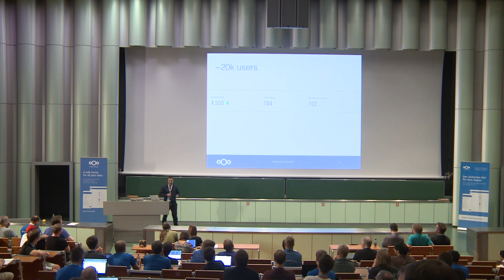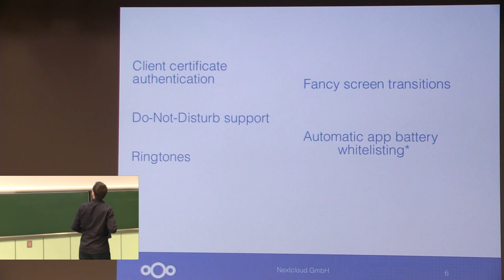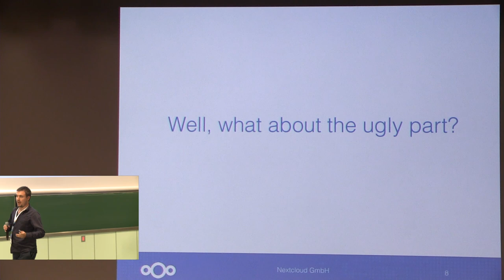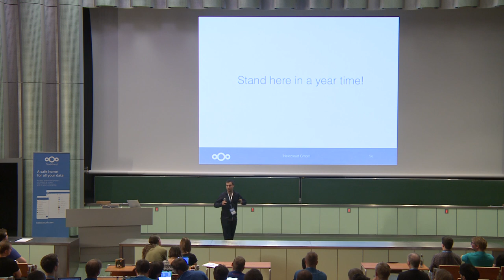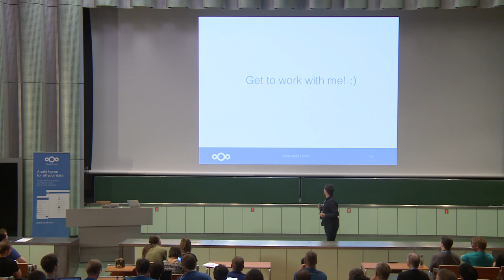Talk for Android Blend of the little things Mario Danic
We'll take you all the way to the beginnings of Talk for Android, tell you how it all started, learn a bit about the current features and ask you to come join us on this beautiful journey!